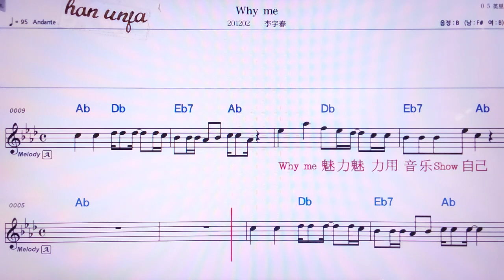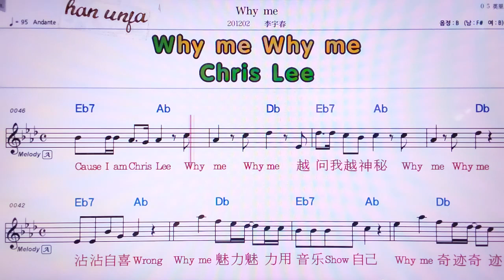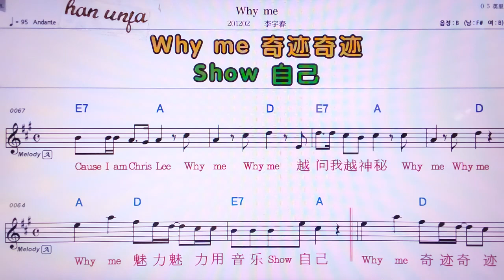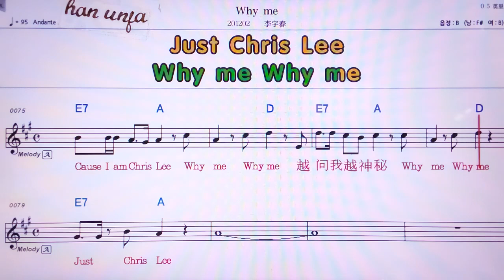💖Why me/ 리위춘 👍MR,노래방, 가라오케, 악보, 코드, 가사 ,Karaoke,반주